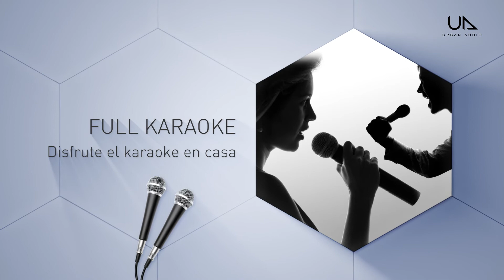Panasonic Potente sistema de audio "one box" SC-UA90 (Argentina Ver.)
El SC-UA90 es el nuevo modelo insignia de la serie Urban Audio. Está diseñado con un cuerpo hexagonal distintivo, una luz empotrada recién agregada y características increíbles. Al alojar un total de 10 parlantes, se consigue un sonido expansivo que llena la habitación dondequiera que se encuentre. La salida máxima es de 2.000 W (RMS 30%)/22.000 W (PMPO), y se incorporan la exclusiva tecnología de puerto reflector de graves de Panasonic y AIRQUAKE BASS para producir un sonido potente desde los súper woofers. El SC-UA90 está equipado con una función de Karaoke Completo, reproducción de CD y capacidad de grabación. Estas funciones aumentan aún más la diversión en situaciones de fiesta con amigos y familiares.